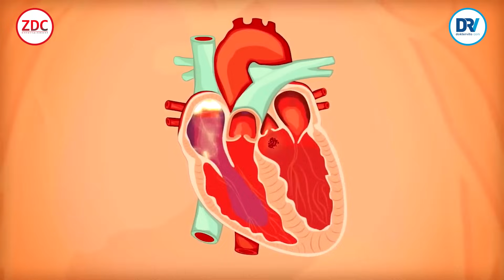Dr Vito | Sering Minum Kopi ? Kamu Wajib Tahu Ini !!!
Sering minum kopi tiap hari? gimana dampak kesehatannya ya?
yuk simak ulasan lengkapnya bersama Dr. dr. Vito Anggarino Damay, Sp.JP(K), M.Kes, AIFO-K,  FIHA, FICA, FAsCC

Find me :
Dr. r. Vito Anggarino Damay, Sp.JP(K), M.Kes, AIFO-K,  FIHA, FICA, FAsCC

Contact Business
ZDC Entertainment